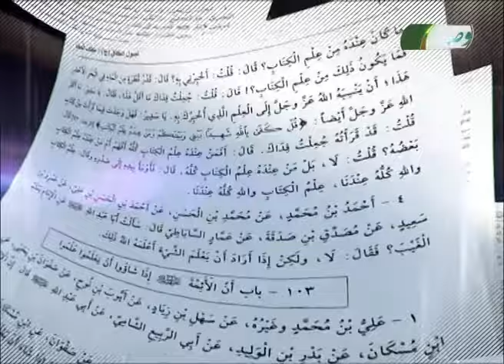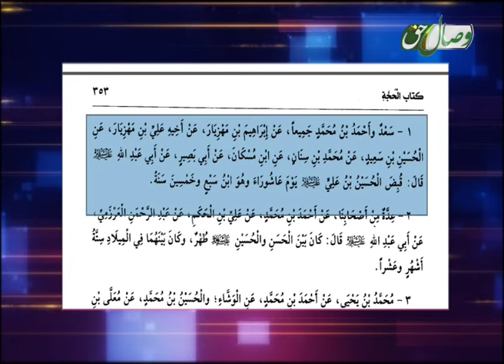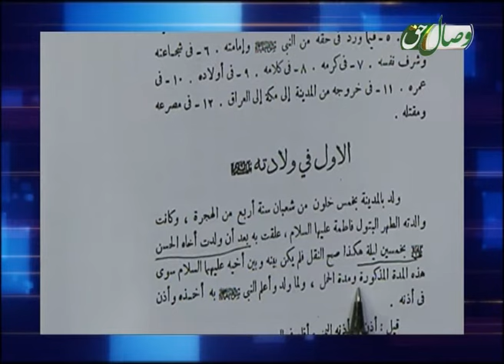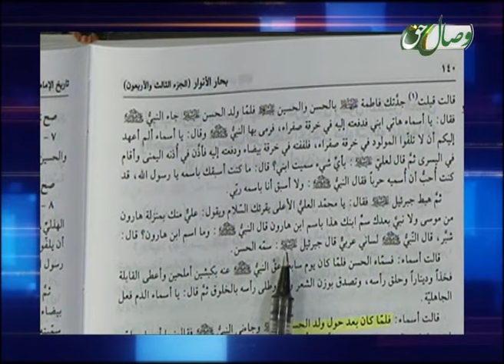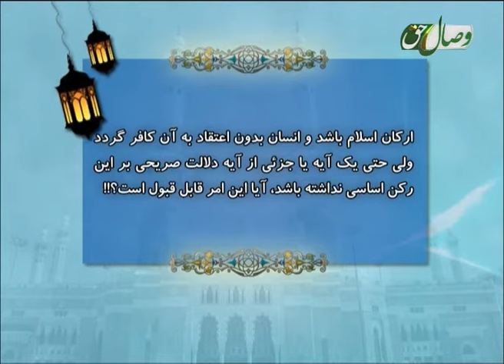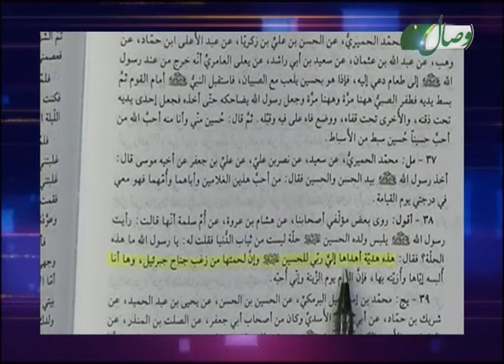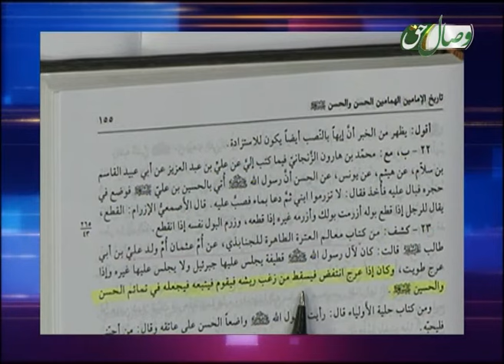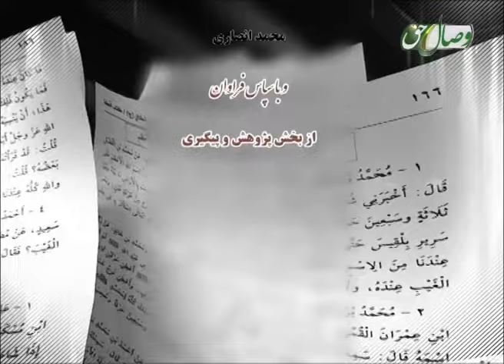برسی باب مولد الحسین بن علی1 - БАРРАСИИ БОБИ МАВЛИДИ ҲУСАЙН ИБНИ АЛӢ 1